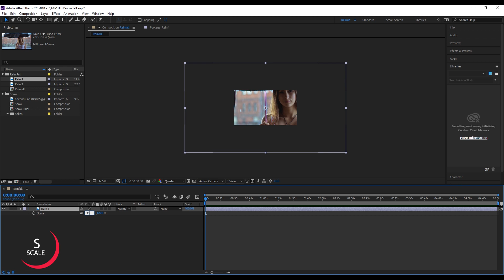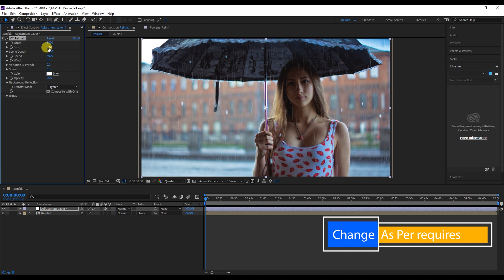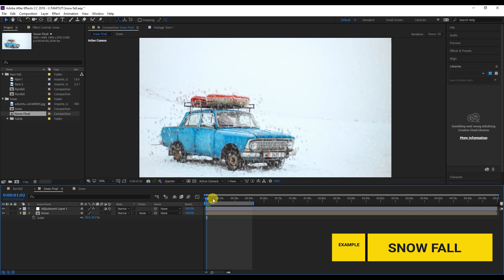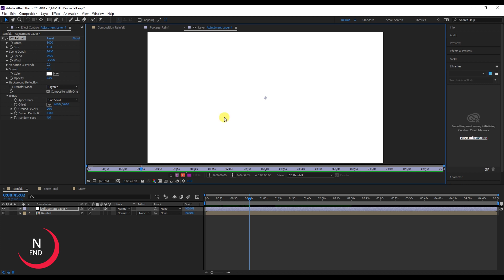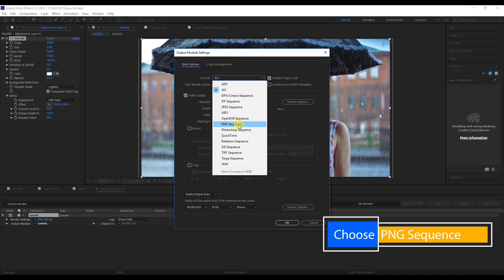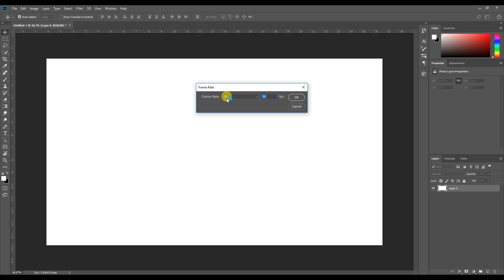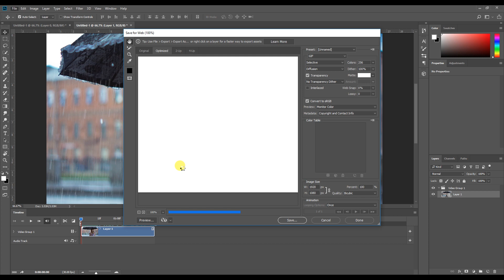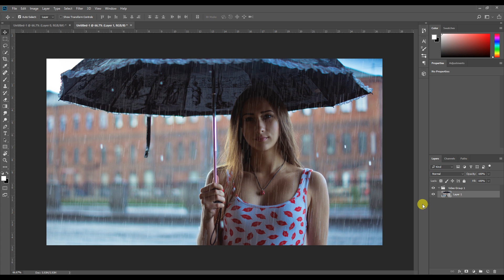Create Own Live Wallpaper GIF | Realistic Rainfall | Snowfall | Tamil Tutorial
Hi Friends